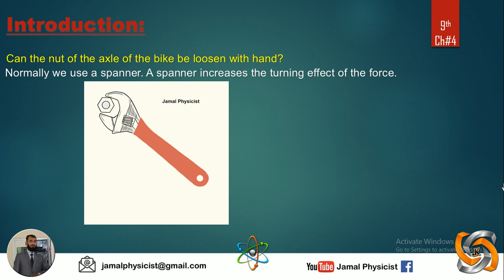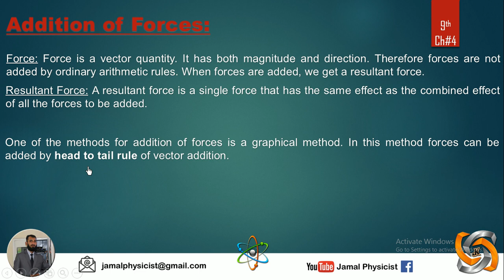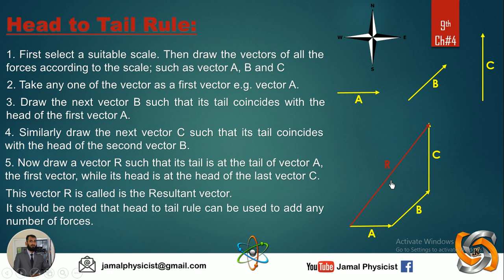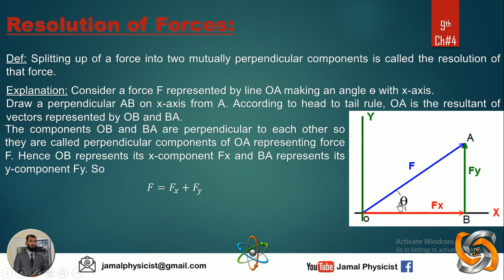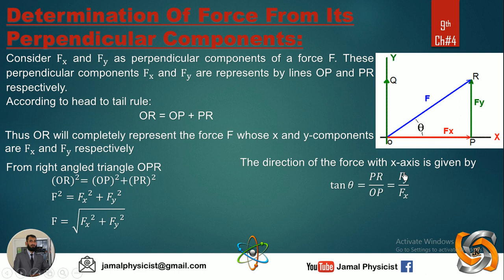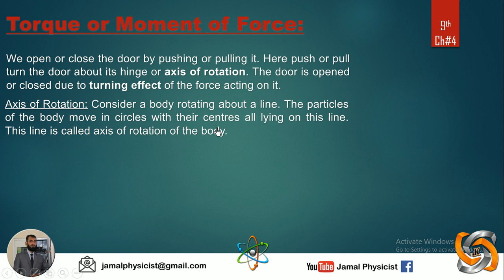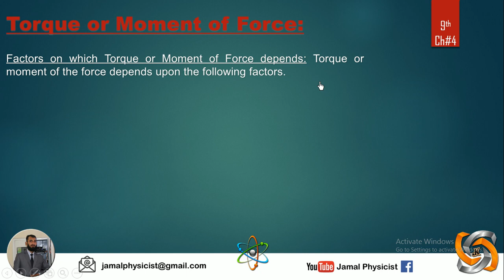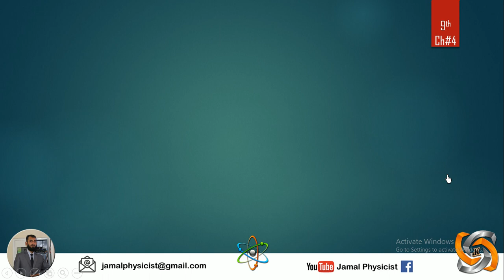Turning Effect of Forces - 9th Class Physics, Chapter 4, Turning Effect of Forces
Like and unlike parallel forces, Addition of forces, Head to tail rule, Resolution of forces, Determination of components, Torque or moment of force